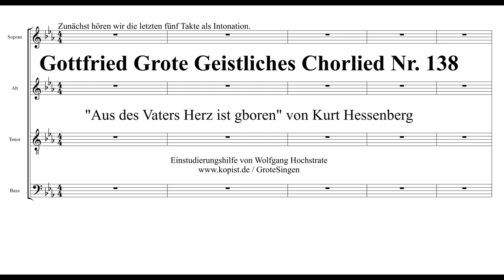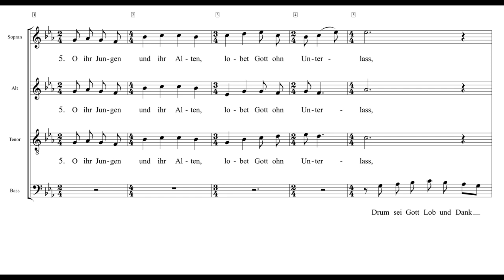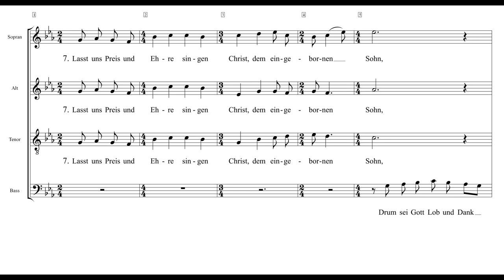Aus des Vaters Herz ist gboren von Kurt Hessenberg Grote Nr. 138 Einstudierung Bass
Kurt Hessenberg (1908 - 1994) komponierte dieses weihnachtliche Stück als Originalbeitrag für den 2. Band "Geistliches Chorlied", herausgegeben von Gottfried Grote. Das lateinische Original des Textes stammt von Aurelius Prudentius Clemens (4. Jh.), die deutsche Übersetzung ist von Friedrich Buchholz. Im Grote Band II Nr. 138 sind auch die Strophen 2, 4 und 6 unter den alten Hymnus gelegt. Kurt Hessenberg wirkte als Professor für Komposition an der Frankfurter Musikhochschule.